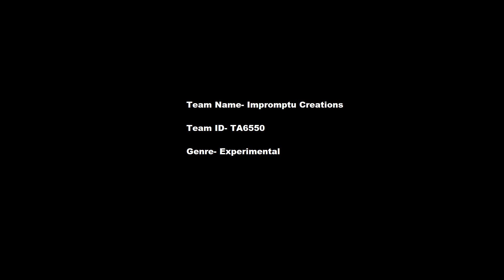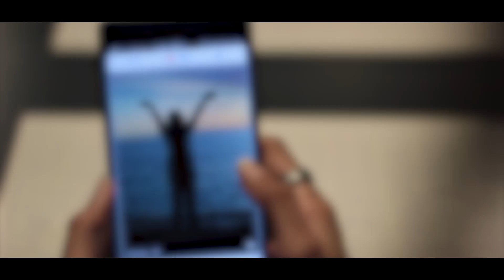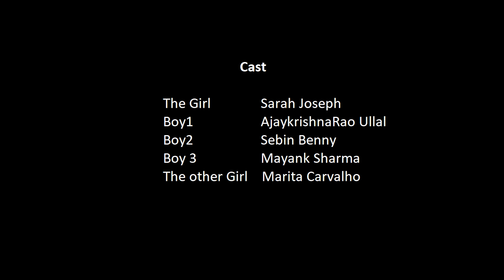LoveIsLove | Top 50 Short Films 2018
Watch the story of a girl who goes exploring new people and in the process understands herself.

Directed by Franklin for IFP8
50 Hours Filmmaking Challenge | Amateur Category

This short film was made in a duration of 50 hours at Asia's largest filmmaking challenge - India Film Project 2018